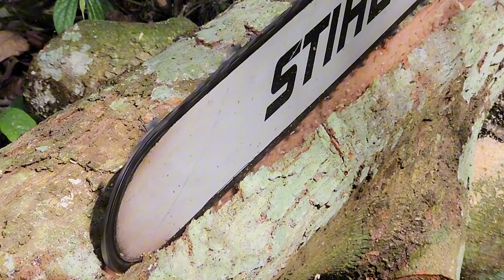Dismantle the old bridge and cut wood to prepare for the new bridge